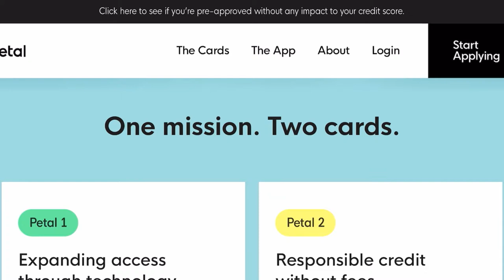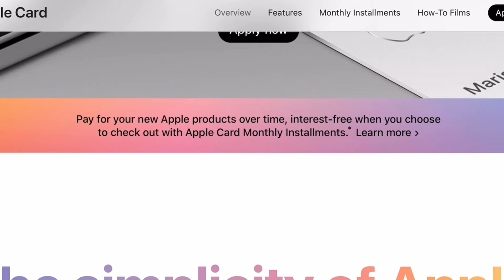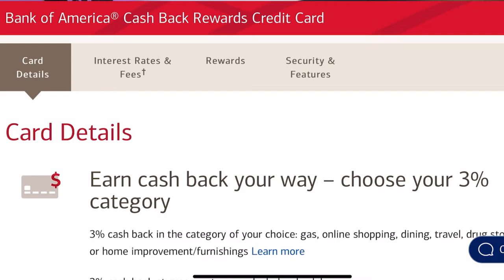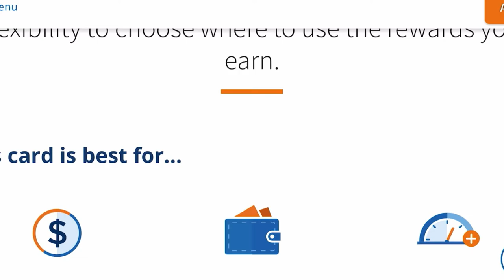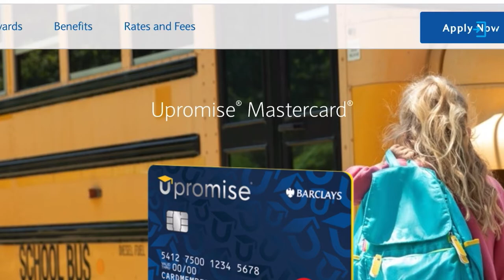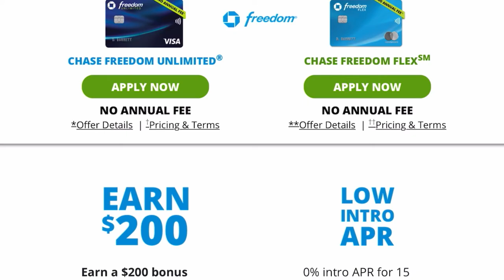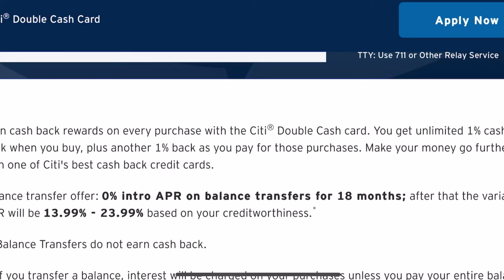what is a good starter credit card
Picking a credit card can be overwhelming but in video I make it easy for you to pick the best starter credit card that fits you. I give you my top ten credit cards that you can start with.